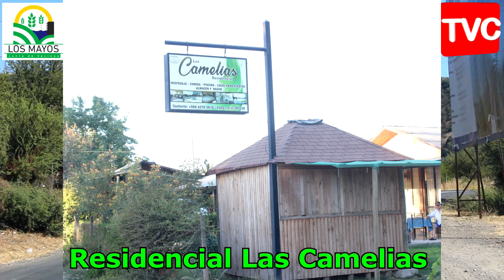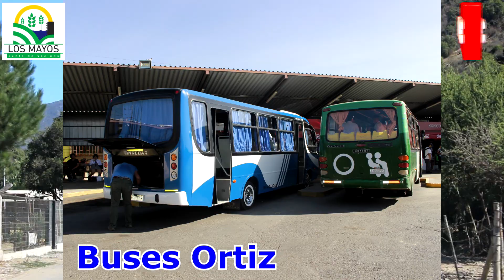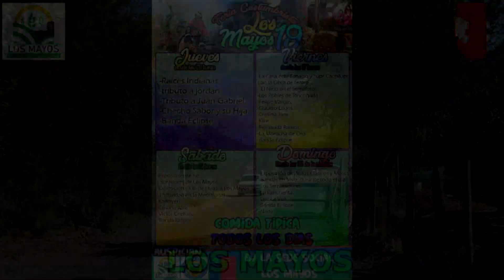NOTAS Y ENTREVISTAS CON LOS ARTISTA DE LA TERCERA NOCHE EN LA FERIA COSTUMBRISTA DE LOS MAYOS 2019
LINDO CUADRO ORIGINARIO DE LOS PUEBLOS DEL ALTIPLANICO DE BOLIVIA, PERÚ Y CHILE BAILADO POR JÓVENES DE RICONADA. ELLOS YA HAN RECORRIDO VARIOS PAÍSES CON ESTAS DANZAS NORTINAS.